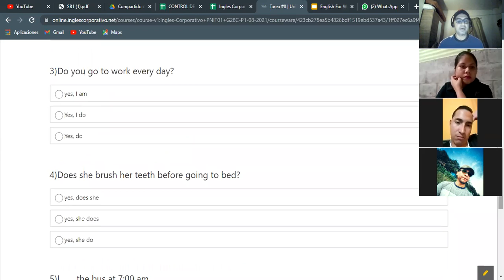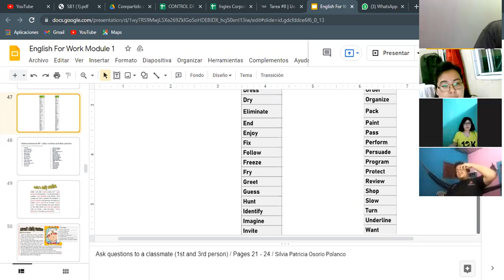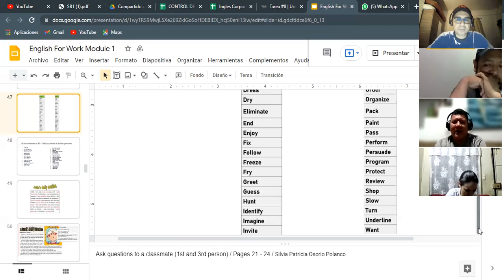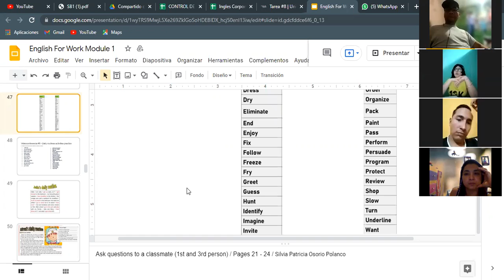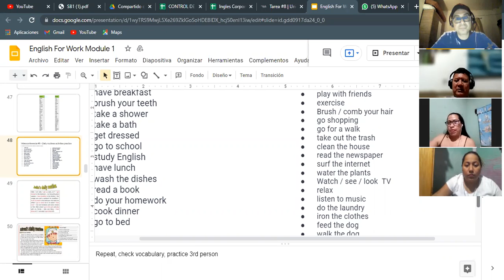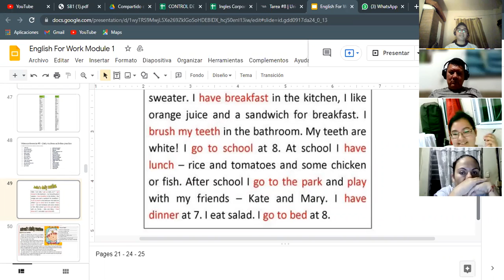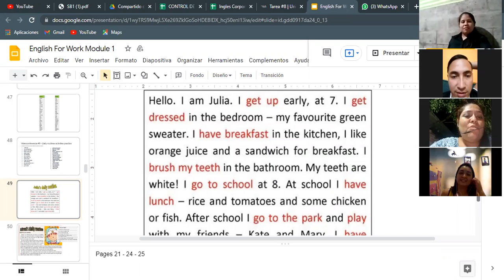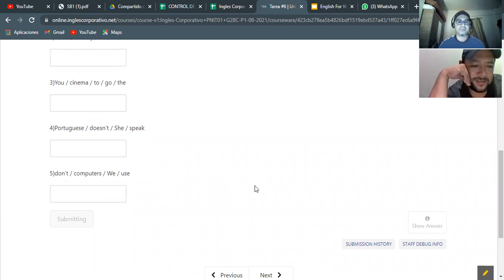Ingles Corporativo- Videoconferencia #8 Daily routines activities practice